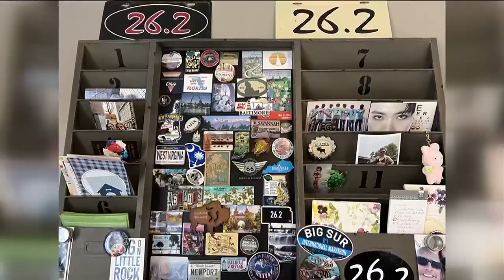Upper Michigan Today - 50 States Marathon Club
Tia Trudgeon and Robert Rosiak chat with Chris Vandezande, a new 50 States Marathon Club member!